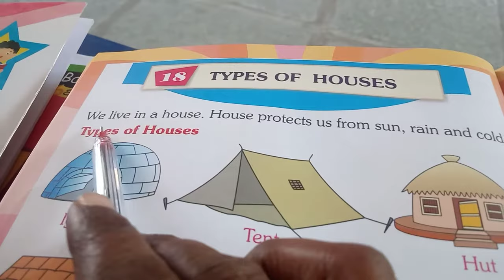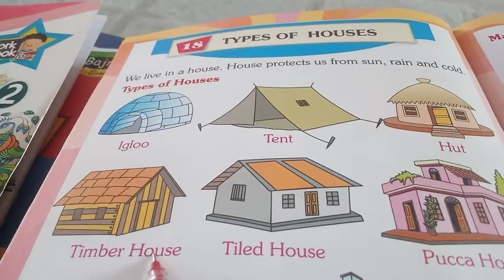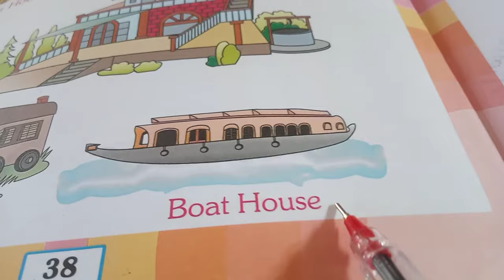Types of Houses UKG EVS